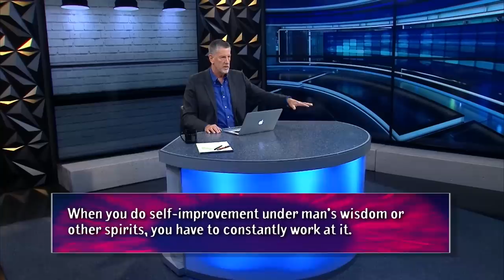Don't Be Deceived! These Believers Work for Satan!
Alan Strudwick shares how many believers have been deceived into working for Satan!

Alan’s life has always been dedicated to helping people improve their lives. He has had a broad and successful background in personal, professional, church and corporate development spanning over 40 years. At age 22, Alan joined an American personal development organization and by the age of 26, he was the company’s national training facilitator, conducting training and consulting throughout Australia, the USA and Asia.

His life has taken him through many teachings, philosophies and spiritual paths, including the New Age (of which he was groomed to be a 'Leader' in), alternative religions and the occult. Alan's subsequent disillusionment with each of these paths eventually led him to a personal relationship with Jesus Christ as His Lord and Savior 28 years ago discovering Jesus as "The Way, The Truth and The Life" - John 14:6.

Alan is a gifted teacher and prophetic strategist who brings a unique and powerful influence, not only to the corporate world and non-profit organizations, but also to churches throughout the Body of Christ. Alan is the founder of Kingdom Business Ministries, a ministry organization dedicated to equipping and empowering the Body of Christ.

Alan is also the founder of Alan Strudwick Consulting Inc. A successful strategic Consulting firm to the business world. Alan carries a unique skill-set and giftings coupled with a prophetic anointing, bringing influence to the corporate world and non-profit organizations. Alan has worked with a variety of corporate clients and non-profit organizations globally.

Alan’s strong leadership skills empower management, pastors, staff and congregations. His passion is to lead individuals and businesses towards the realization of their full potential and identified purpose. His vision is to see the marketplace influenced for Christ. His approach to understanding and interpreting identified needs under the guidance of the Holy Spirit allows him to bring innovative and prophetic strategies with powerful results.

Alan and his wife Anne-Marie are experienced ministers, having birthed and pastored two churches, travelled internationally as itinerate Ministers, served on several church and ministry Boards and lectured in several Bible colleges. Alan and his wife Anne-Marie have 3 adult children and 4 grandkids. They currently reside in Calgary, Canada, USA.